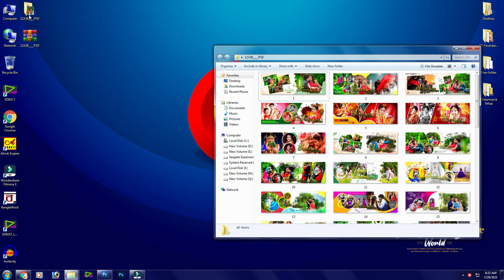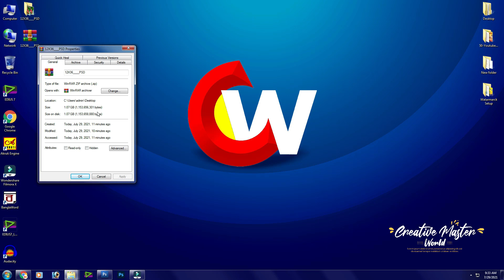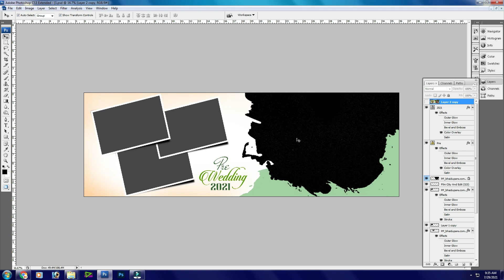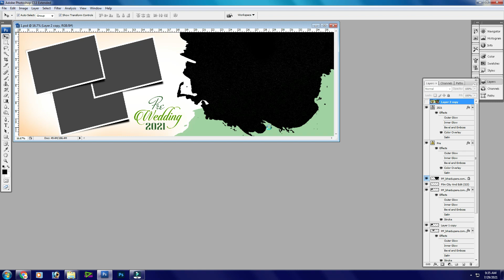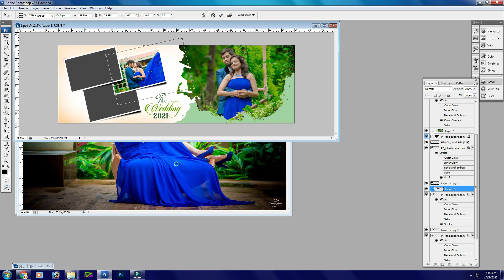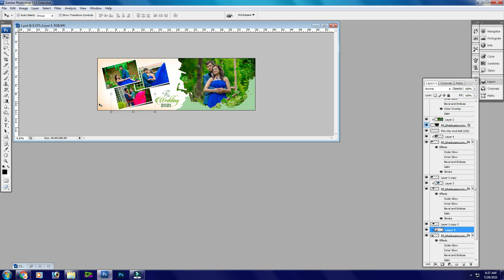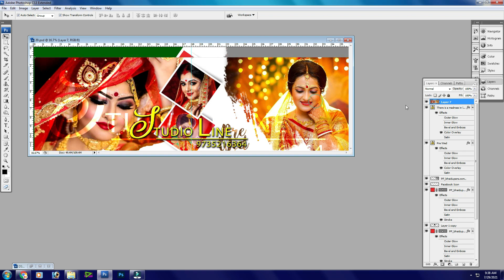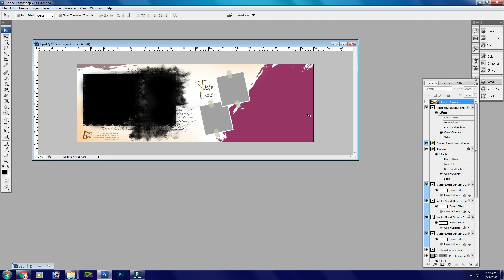2021 New 12X36 Prewedding PSD || Download Now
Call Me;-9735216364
8:00 AM to 2:00 PM
4:00 PM to 10:00 PM

My Phonepay or Googlepay No-
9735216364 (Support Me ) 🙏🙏